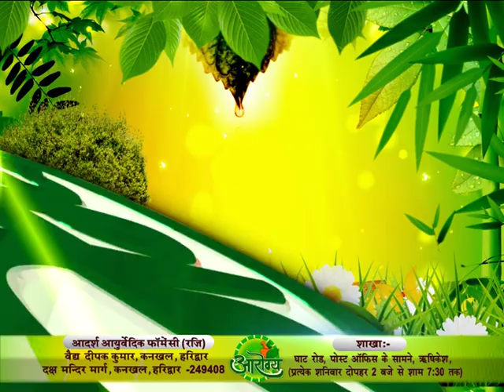Polycystic ovary syndrome (PCOS) के आयुर्वेदिक उपचार | Adarsh Ayurvedic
"A hormonal disorder causing enlarged ovaries with small cysts on the outer edges. The cause of polycystic ovary syndrome isn't well understood, but may involve a combination of genetic and environmental factors. Symptoms include menstrual irregularity, excess hair growth, acne and obesity.

Ayurveda is a traditional Hindu system of medicine, incorporated in Atharva Veda, which is based on the idea of balance in bodily systems and uses diet, herbal treatment, and yogic breathing. Ayurveda is said to have a remedy to all the aliments in the body. So we bring you a presentation where Renowned Ayurveda Expert Dr. Vijay Pratap Kushvaha shares an insightful knowledge about the topic and how the power of ayurveda will enable you overcome the disorder."

"बाहरी किनारों पर छोटे अल्सर के साथ बढ़े हुए अंडाशय के कारण एक हार्मोनल विकार। पॉलीसिस्टिक अंडाशय सिंड्रोम का कारण अच्छी तरह से समझा नहीं गया है, लेकिन इसमें आनुवांशिक और पर्यावरणीय कारकों का एक संयोजन शामिल हो सकता है। लक्षणों में मासिक धर्म अनियमितता, अधिक बाल विकास, मुँहासे और मोटापा शामिल हैं। ।आयुर्वेद एक पारंपरिक हिंदू पद्धति की दवा है, जिसे अथर्ववेद में शामिल किया गया है, जो शारीरिक प्रणालियों में संतुलन के विचार पर आधारित है और इसमें आहार, हर्बल उपचार और योगिक श्वास का उपयोग किया जाता है। आयुर्वेद में कहा गया है कि शरीर में सभी प्रकार के आलुओं का उपचार होता है। इसलिए हम आपके लिए एक प्रेजेंटेशन लाते हैं, जिसमें नामी आयुर्वेद एक्सपर्ट डॉ। विजय प्रताप कुशवाहा ने इस विषय के बारे में एक ज्ञानवर्धक जानकारी साझा की है कि कैसे आयुर्वेद की शक्ति आपको विकार से पार पाने में सक्षम बनाती है। "